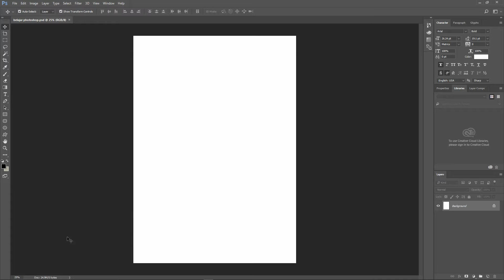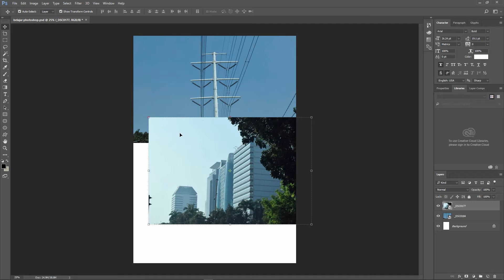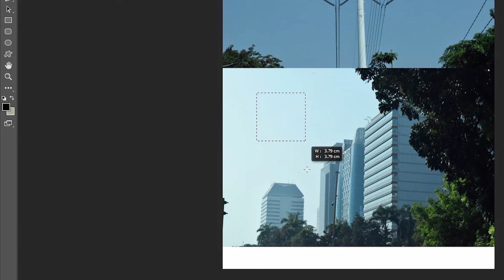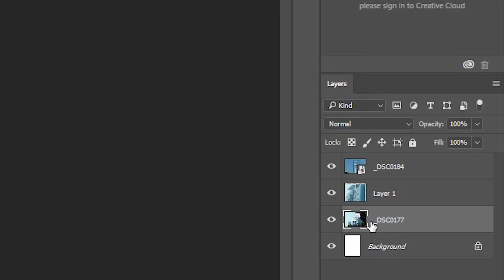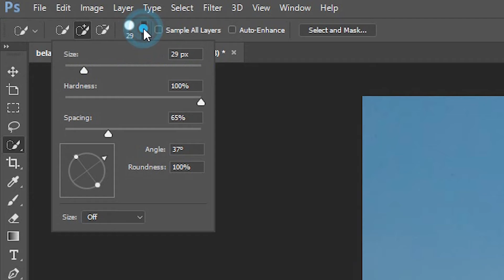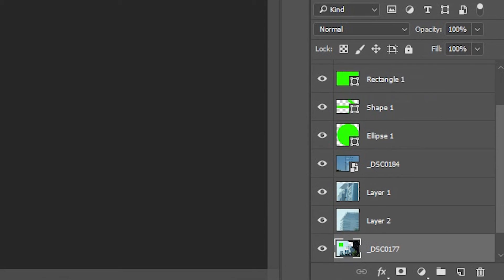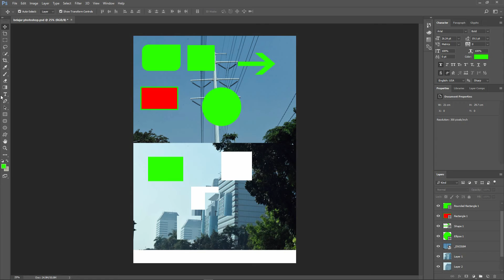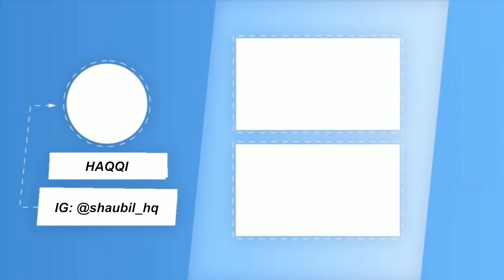Belajar photoshop dari 0 | part 2 | Selection tools, Shape tools, Pen tool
Selamat mencoba.

- Selection tools
- Shape tools
- Pen tool

Selalu jaga kesehatan terutama saat pandemi COVID-19